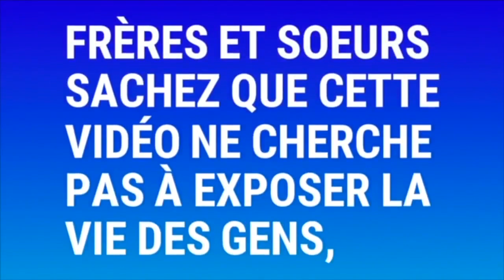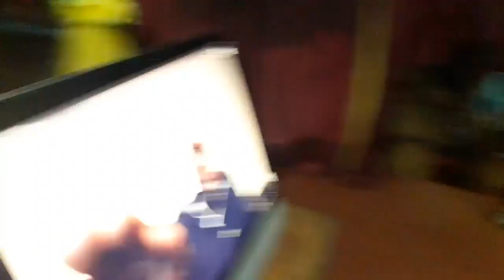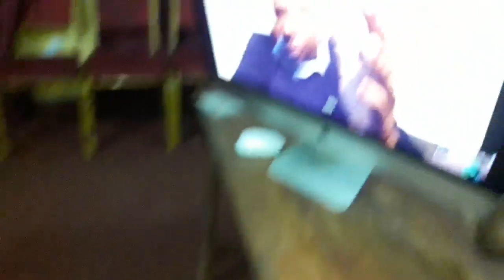🔴UNE VIDÉO Á COUPER LE SOUFFLE !!! Elle initie des élèves d'une école à la sorcellerie